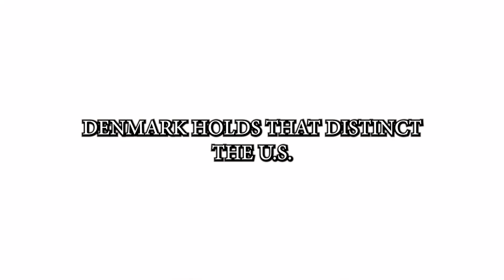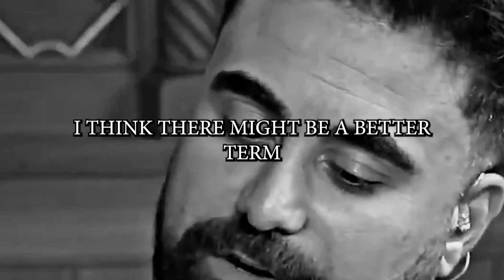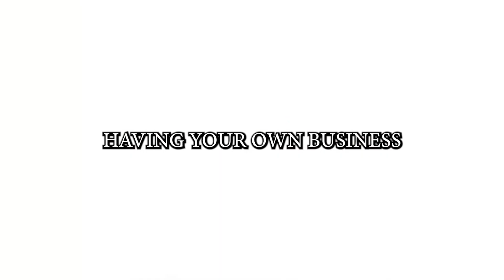Why they are behind Me | The Andrew Tate Interview - PART 1 | EP. 47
🔍 Unveiling Truths: Are We Truly Free? 🌐 Dive into a thought-provoking discussion on freedom and question if we've genuinely achieved it as individuals. From Denmark's historic abolition of slavery to modern-day influences, let's explore the concept of true freedom.

📅 Historical Insights!
March 16, 1792 - Denmark officially abolishes slavery, challenging popular beliefs about the United States' claim. Join us as we unravel the historical layers and question the definition of freedom.

🇺🇸 USA's Impact on Global Perspective!
The United States, a powerhouse with global influence, often shapes worldwide narratives. But is its influence on freedom as impactful as we perceive? Let's critically examine the ties between global events and individual freedom.

🤔 Andrew Tate's Bold Perspectives!
Controversial or thought-provoking? Explore Andrew Tate's take on issues like protests and the influence of the matrix. Can his words make us reconsider our understanding of freedom?

💼 Business Mindset & Independence!
Discover the journey from employee mindset to entrepreneurship. Andrew Tate advocates for owning your business, setting your rules, and collaborating for success. Is this mindset the key to true freedom?

New to the channel? Your support keeps us motivated to bring you engaging discussions. 🚀

💬 Join the Conversation! Do you agree with Andrew Tate's perspectives, or do you have a different take on true freedom? Like the video if you enjoyed the discussion. Take care, and let's explore the concept of freedom together! 🌟